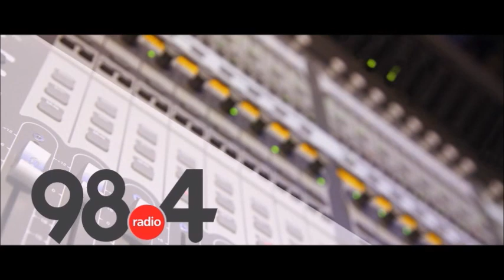Μεσημβρινό Δελτίο Ειδήσεων 2/5/2022